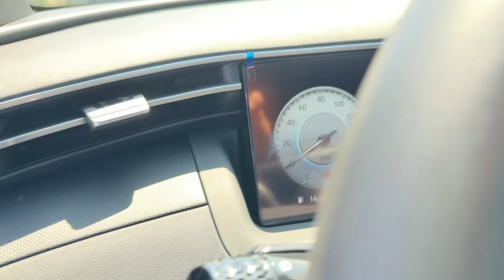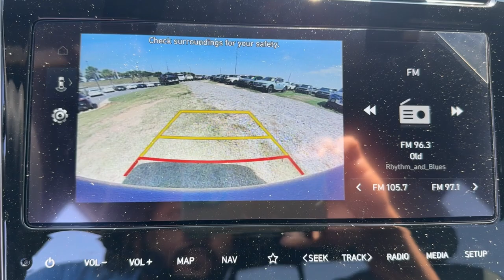2024 Hyundai Santa_Cruz SEL North Augusta, Aiken, Augusta, Grovetown, Evans SC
New 2024 Hyundai Santa_Cruz SEL available at Terry Lambert Hyundai located in 5585 Jefferson Davis Hwy, North Augusta, SC, 29841. Servicing the North Augusta, Aiken, Augusta, Grovetown, Evans area.

You just found the  2024  HYUNDAI Santa Cruz. Answer the call to adventure in high-tech comfort in this sophisticated Santa Cruz. Open-bed utility and a composed, upscale cabin make this a uniquely versatile and satisfying vehicle. The following are some of this vehicles highlighted options: Apple Carplay®/Android Auto®, Keyless Entry, Sun/Moonroof, Back-Up Camera, Satellite Radio, Heated Mirrors, Dual Zone A/C, Power Driver Seat, Alarm, Aluminum Wheels. Take comfort and connectivity along on every excursion in this upscale Santa Cruz. Come in for a test drive. Our team will make it the best part of your day.